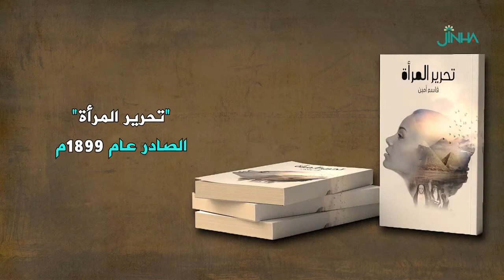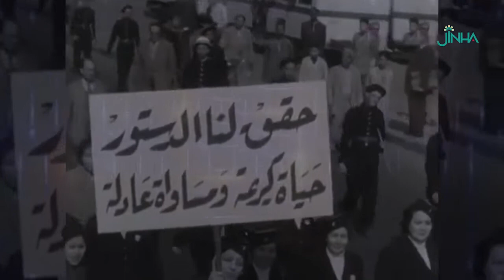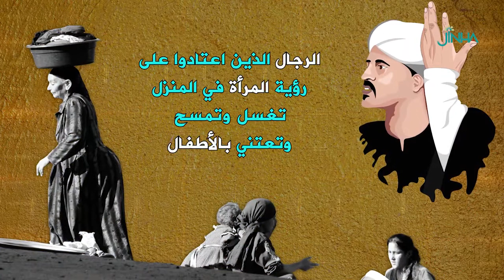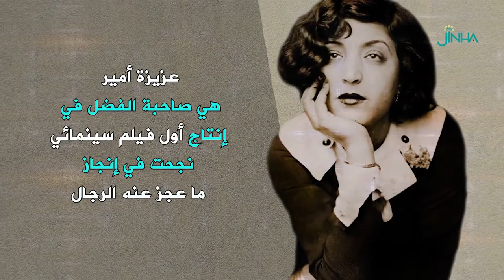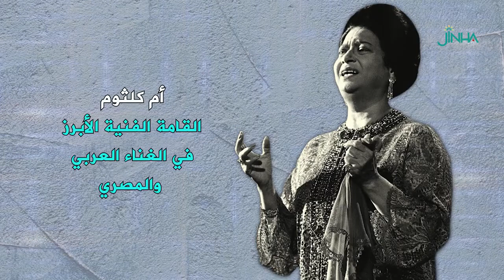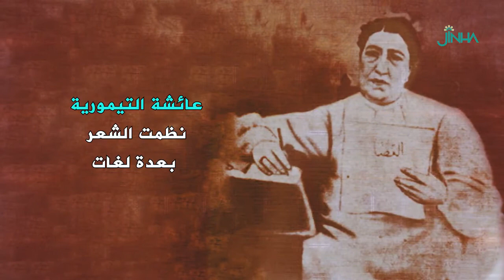مكاسب وإخفاقات مصر تفتتح أول مدرسة للفتيات في الشرق الأوسط